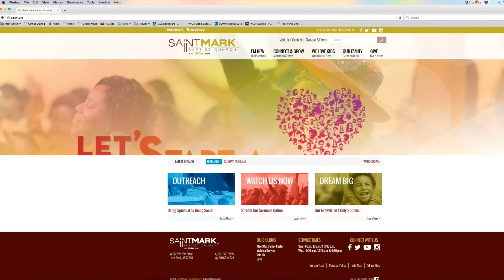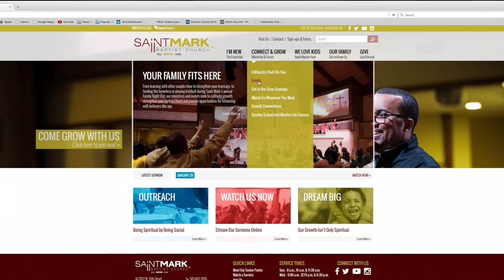WSMC News February 8, 2015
This video is about WSMC2